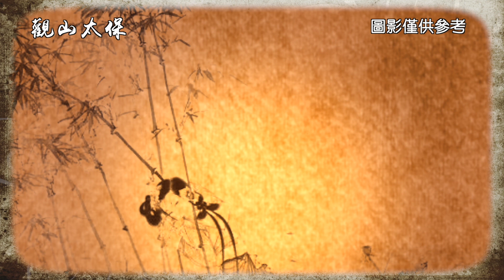明朝通姦案：酒興正濃時，那人摸出一把大鐵鎚：我要做你老婆的丈夫，你就別礙事了⋯ / 古代奇案懸案 / 民間故事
成化年間，明溪縣衙接到一婦人楊氏的報案，說：自己丈夫名叫趙湧，三天前到朋友裴楚家喝酒後至今未歸，如今生死未卜，請求縣太爺派人幫助，尋回丈夫蹤跡。
接到報案，知縣程姚詳細詢問了楊氏關於趙湧失蹤前的情形。
據楊氏說，自家以種田為生，閒暇時趙湧就愛去賭賭錢、喝喝酒。三天前，趙湧出門後通宵未回，起初楊氏也沒有在意，猜測丈夫又可能到哪家賭錢去了。第二天中午，趙湧還是沒有回來，楊氏有點心急了，四處詢問鄰居關於趙湧的去向，鄰居都說不曾見過。
楊氏又轉念一想，丈夫還愛喝酒，經常去裴楚家喝酒，這次會不會也是在他家喝醉了直接睡下了？楊氏趕忙跑到裴家找人。
可裴楚告訴他，幾天前趙湧是到過他家喝酒，可昨天晚上並沒有來過。
實在找不到趙湧，楊氏無可奈何，只得一個人回了家。
天色漸晚，趙湧始終沒有出現，楊氏心中漸漸有了不好的預兆。好不容易等到天亮，趕緊跑到明溪縣衙來報了案...